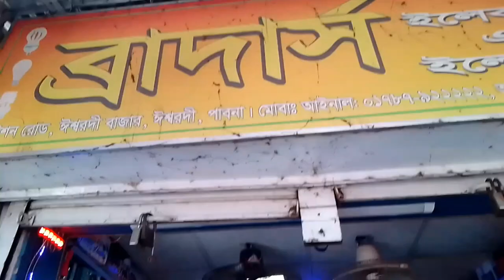পাবনার ঈশ্বরদী এক টুকরো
aআমাদের সাথে থাকুন৷ চেনেলটা ছাচকাইব করুন 2পাট আসবে।